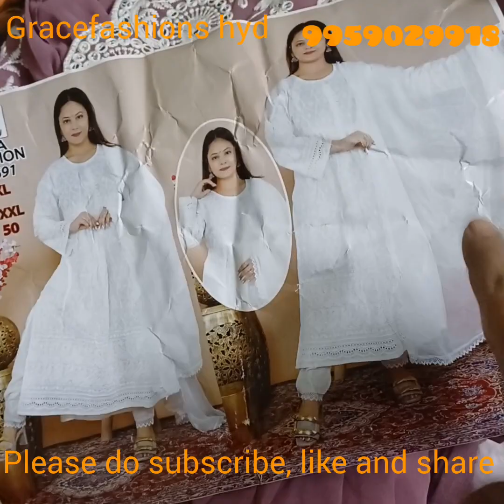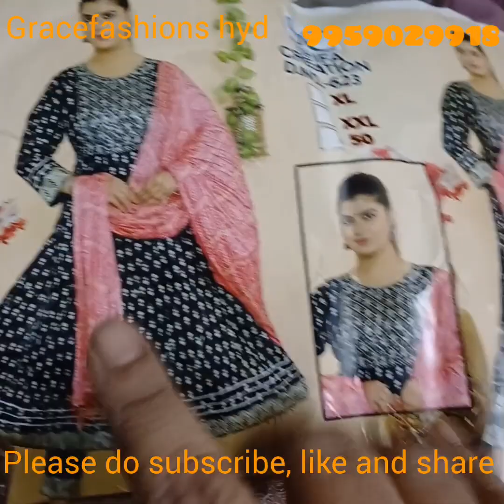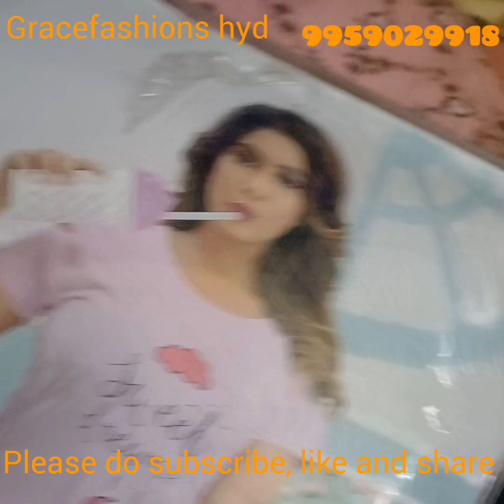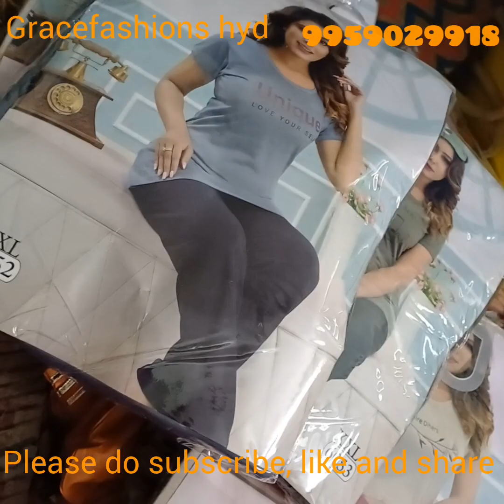100 likes Giveaway/Budget friendly alia cut 3 piecesets@999/Arifa designer gowns/don't mis live at 8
online